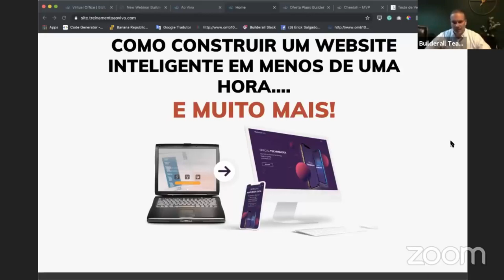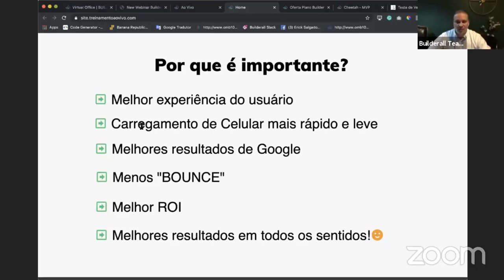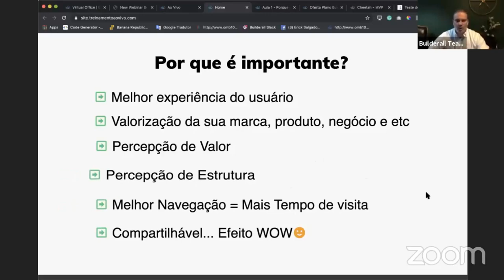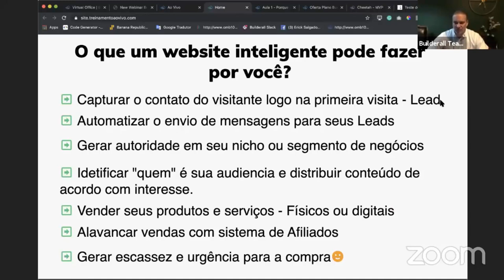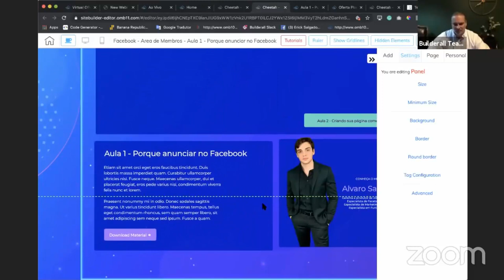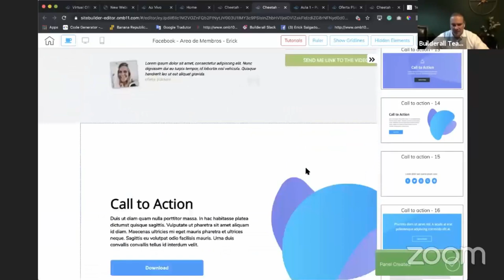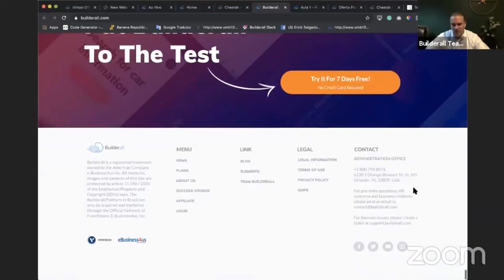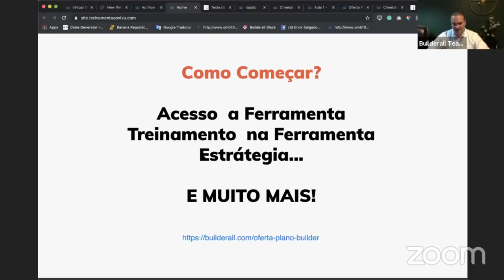Como criar um site eficiente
Como criar um site eficiente, usando a melhor plataforma de marketing digital.
Nesta aula aprendemos que mais do que ter um site na internet, é preciso que este site seja bem apresentável e seja rápido.
Hoje temos a melhor ferramenta para criação de site responsivo, leve e eficiente.